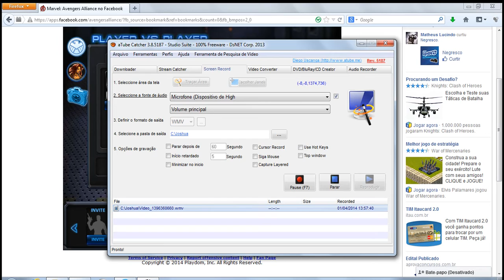FÊNIX ; VALQUÍRIA VS HOGUN ; FANDRAL - M.A.ALLIANCE ( AMB )